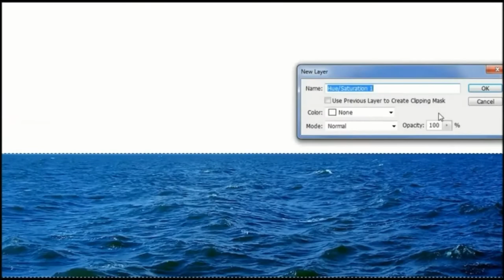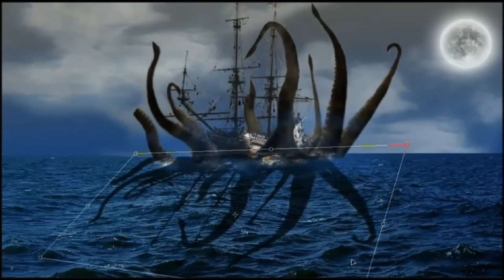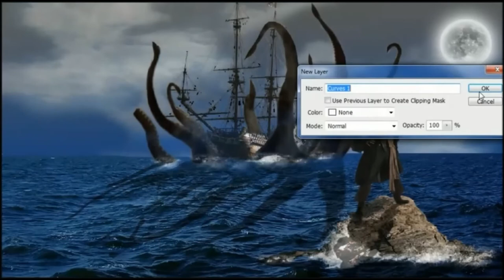Pirati dei Caraibi - Pirates of the Caribbean SpeedArt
Ciao ragazzi ecco a Voi un nuovo Speed Art dedicato a "Pirati dei Caraibi". Se il video vi è piaciuto fatemelo sapere con un like!

E se volete, lasciatemi domande e commenti qui sotto!